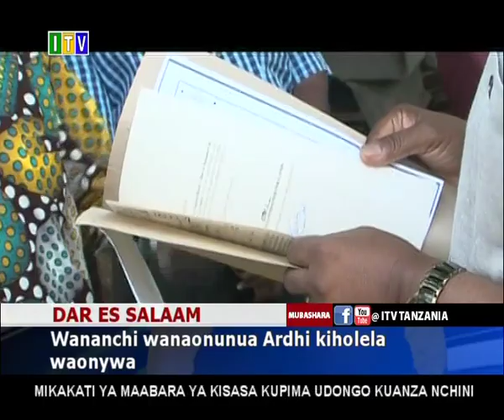Lukuvi arejesha kiwanja cha Brigedia Jenerali Mstaafu Francis Mbena aliyedhulumiwa kwa miaka 20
Waziri wa Ardhi, Nyumba na Maendeleo ya Makazi Mhe.William Lukuvi amemrejeshea ardhi yake Brigedia Jenerali Mstaafu Fransis Mbena aliyovamiwa na matapeli wa ardhi na kuiuza kwa wamiliki zaidi ya watano kwa nyakati tofauti na kusababisha mgogoro uliodumu kwa miaka 20 na kuonya wananchi kuacha kununua ardhi kwa kivuli cha hati ya kiwanja bila ya kupitia wizara ya Ardhi.